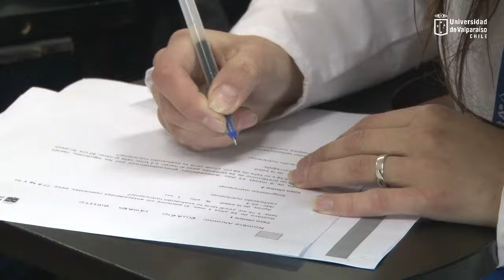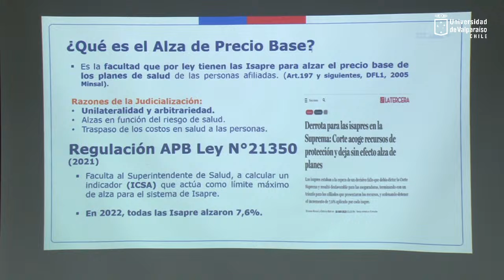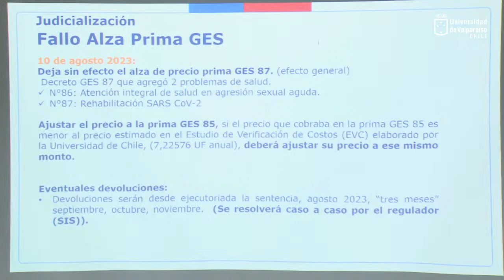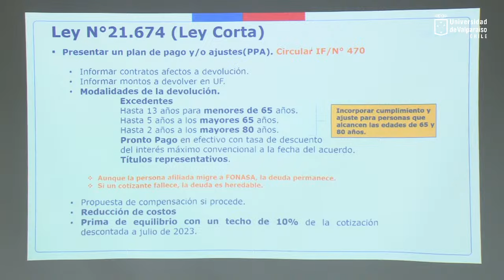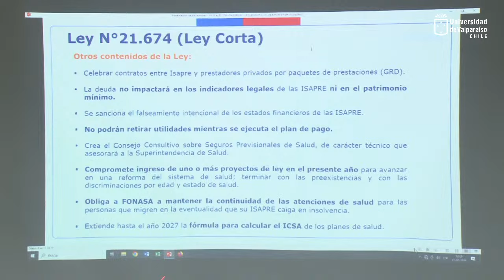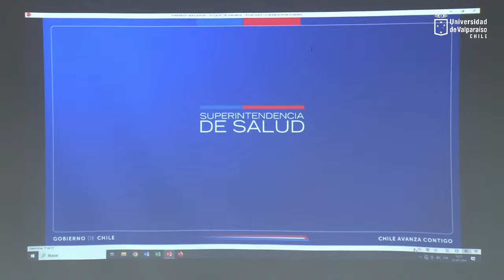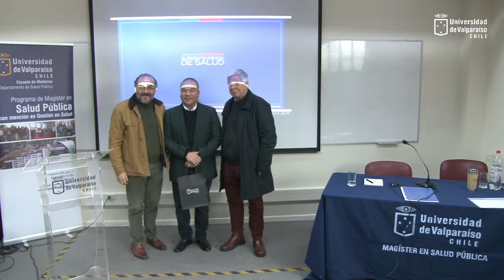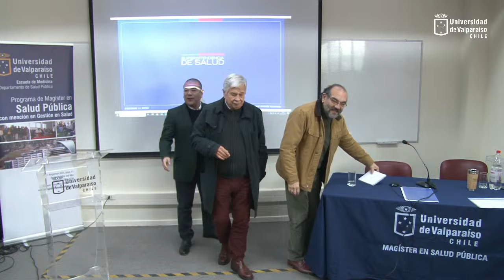"APLICACIÓN DE LA LEY CORTA DE ISAPRES"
ESCUELA DE MEDICINA
UNIVERSIDAD DE VALPARAÍSO